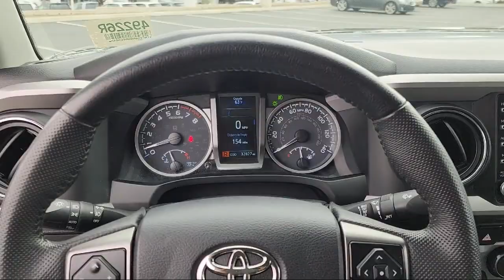2022 Toyota Tacoma 4WD SR5 San Diego El Cajon Chula Vista Mission Valley Santee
2022 Toyota Tacoma 4WD SR5 Stock Number: 49226R Vin:3TMCZ5AN9NM459848.